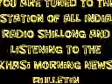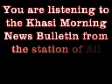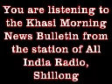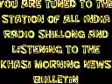KHASI NEWS BULLETIN FROM THE SHILLONG STATION OF ALL INDIA RADIO::22 01 19